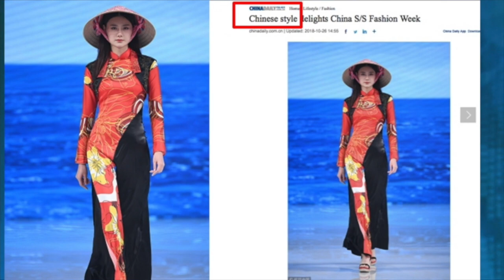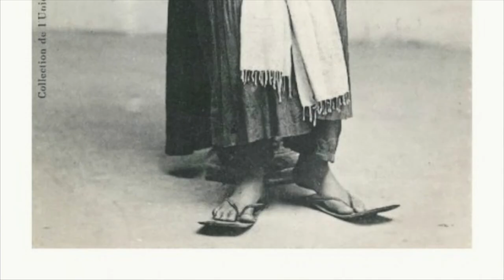VATV | Áo Dài Việt Nam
VATV | Chương Trình Hồi Ký Những Ngày Tháng Khó Quên do Thanh Trang và Trí Tôn thực hiện - 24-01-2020